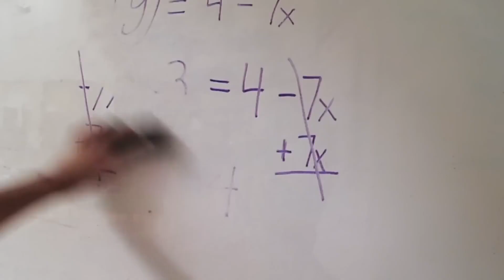With Courses You Can Learn Anything on Khan Academy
Khan Academy is on a mission to unlock the world's potential. Most people think their intelligence is fixed. The science says it’s not.

It starts with knowing you can learn anything.

About Khan Academy
Khan Academy is a nonprofit with a mission to provide a free, world-class education for anyone, anywhere. We believe learners of all ages should have unlimited access to free educational content they can master at their own pace. We use intelligent software, deep data analytics and intuitive user interfaces to help students and teachers around the world. Our resources cover preschool through early college education, including math, biology, chemistry, physics, economics, finance, history, grammar and more. And remember, you can learn anything.